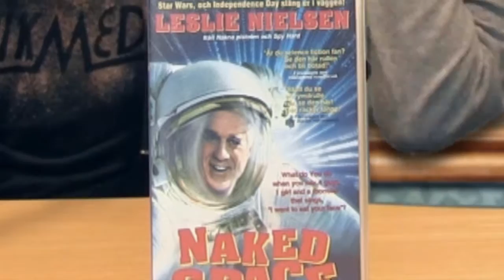Madrassälskare! (veckans tävling)